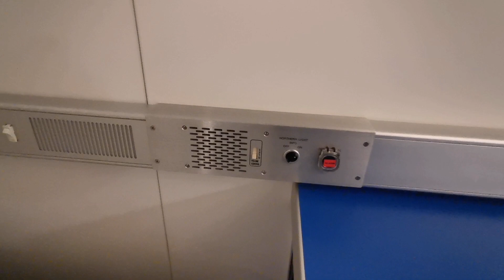MS Vesteralen Kabine #514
werbung - Alle Hurtigruten und HX Reisen sind zu BUCHEN bei mir
JESSICA KIRSTEN
Reiseleiterin und Agentur – bei Hurtigruten seit 2002
Beratung mit Expertenwissen

Hurtigruten Postschiff MS Vesterålen Kabine #514, Kategorie K2
Innenkabine

Hurtigruten ship cabin tour
English subtitles